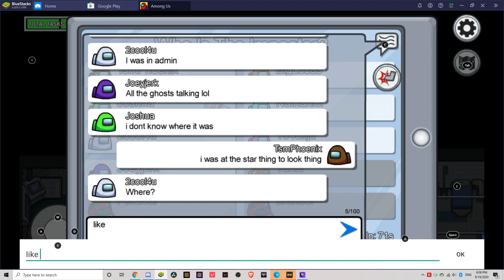THE AMONG US GODS ARE NOT IN THE FAVOR OF ME BEING AN IMPOSTOR! Among us with Lucas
What's going on guys, Choco 19 here!  Today, me and my buddy Lucas are going to play some Among us except I will never get impostor.  Hope you like it!